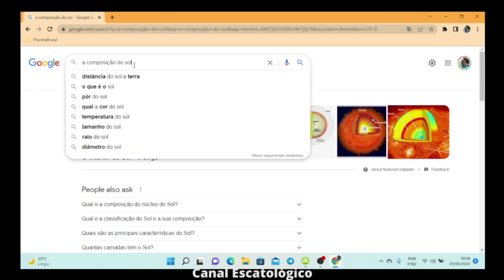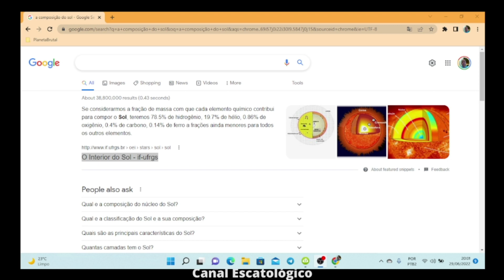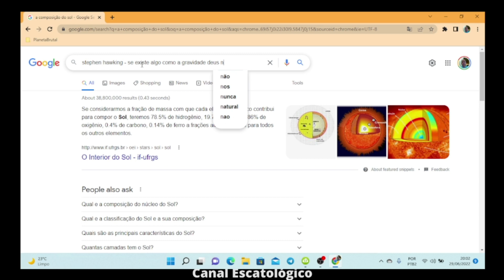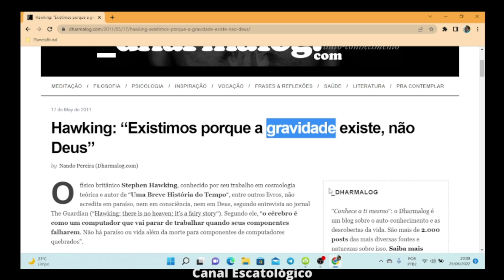Hawking e a Gravidade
É possível se afirmar CRIACIONISTA e crer na deusa gravidade?